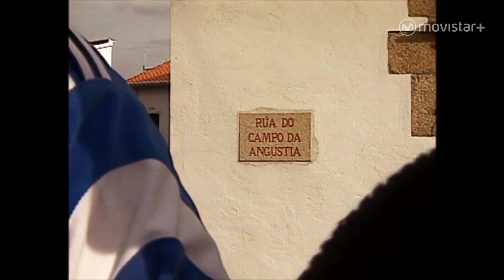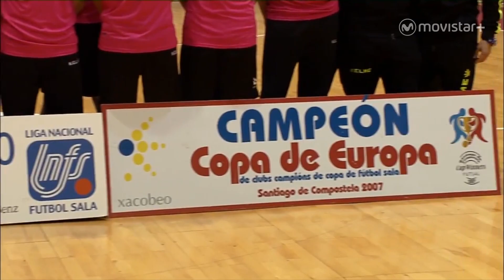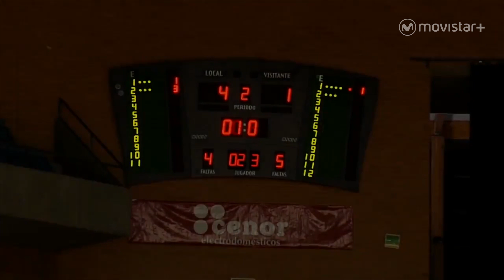El Día Después (21/12/2015): Victoria Sobre la Bocina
El Santiago Futsal, un histórico del fútbol sala español con victorias memorables en su palmarés en España y en Europa, estaba a un paso de la desaparición. La incansable lucha de sus jugadores, afición y directivos ha conseguido que salvaran su futuro en el último segundo gracias a un nuevo patrocinador, que les ha devuelto la vida y la esperanza.